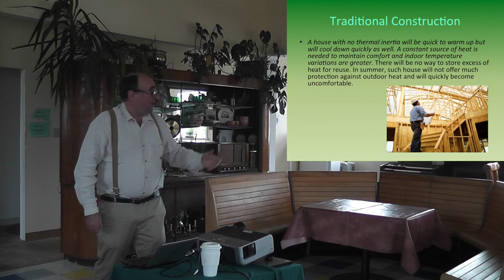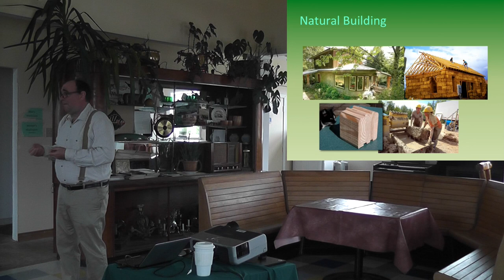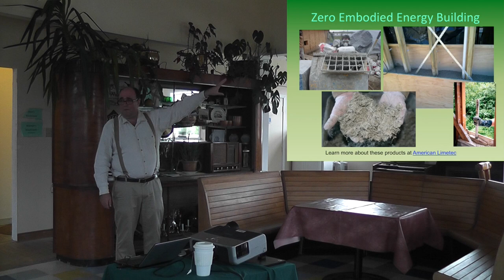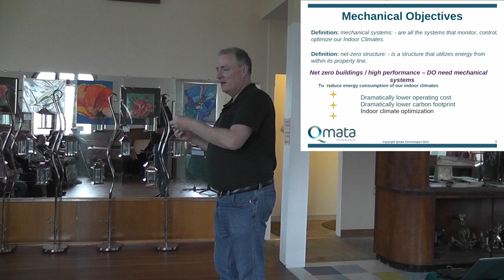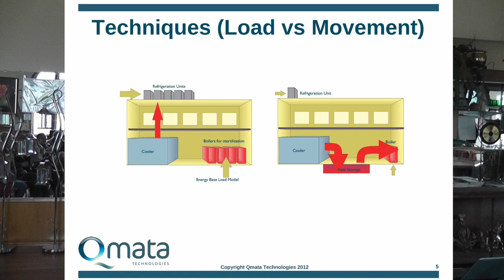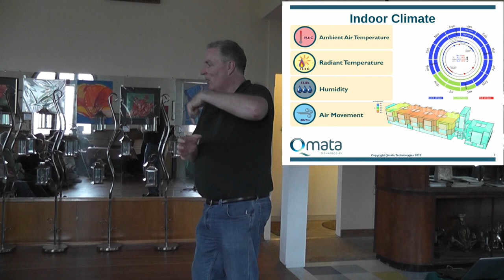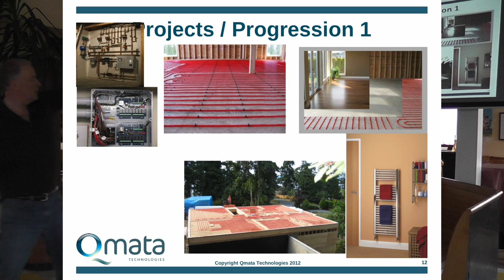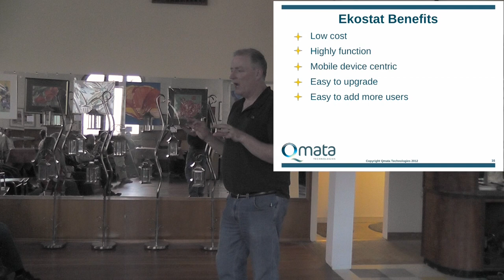Super Efficient Home Building and Heating - AVTTS 2012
Alberni Valley Transition Town Society Presentation of Energy Experts Guy Langlois and Matthew Helm-Ames talking about energy efficient building construction and heating.

Guy Langlois is an instructor of in the Green Building program at North Island College and spoke about different types of building materials from tires to hemp to concrete, wood and clay.

Mat Hallam-Eames is an Inventor, Software Developer and Plumber who is developing a system to help precisely regulate efficient home and district/community heating systems based on radiant water heating.  His company is called QMata, Inc. from Vancouver, BC.